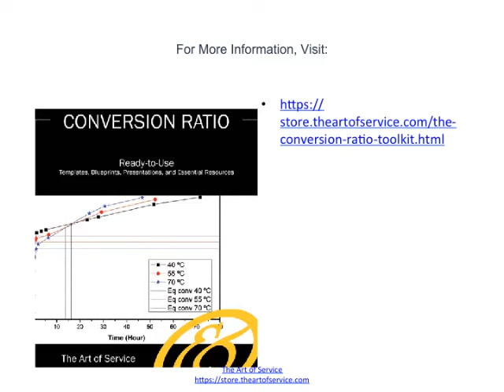Conversion Ratio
For dairy cows, for example, the output is milk,Dairy Australia Feed Conversion Efficiency] whereas animals raised for meat – such as beef cows,Dan Shike, University of Illinois Beef Cattle Feed Efficiency] pigs, Pork production] chickens, Feed conversion rate for chickens] and fishUSAID Technical Bulletin #07: Feed Conversion Ratio (FCR): How to calculate it and how it is used] – the output is the mass gained by the animal